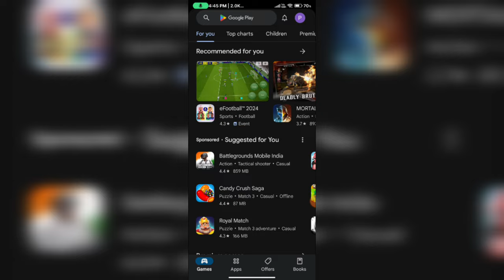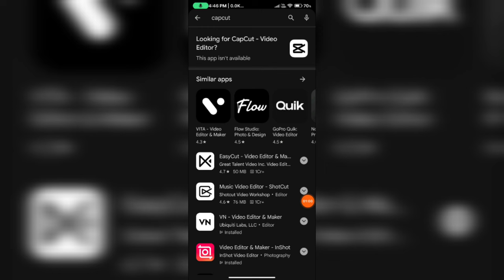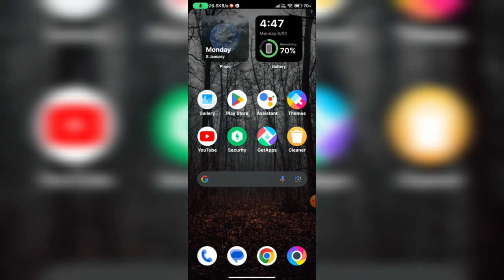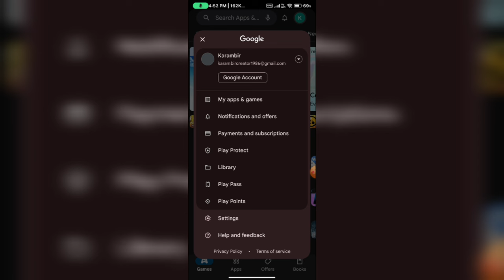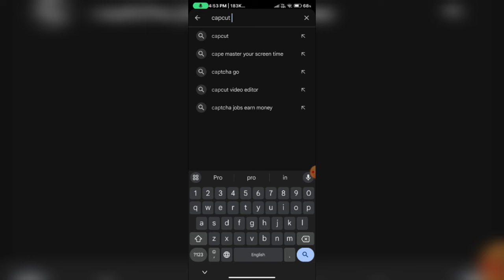How To Download CapCut In Play Store || Download CapCut In Play Store 2024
how to download capcut from play store
how to download capcut from play store in india
how to download capcut in play store
how to download capcut without play store
how to download capcut in play store malayalam
how to download capcut in play store in tamil
how to download capcut in play store in telugu
how to download capcut pro in play store
how to download capcut app from play store
how to download capcut app in play store in telugu
how to download capcut in play store with vpn